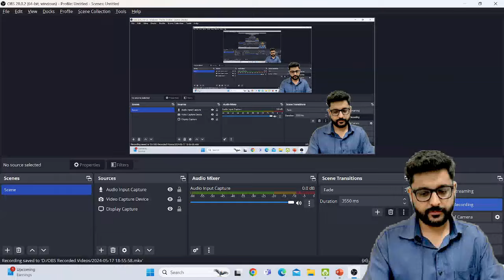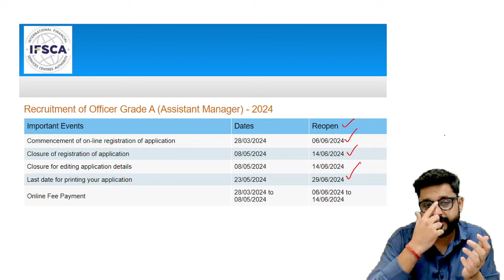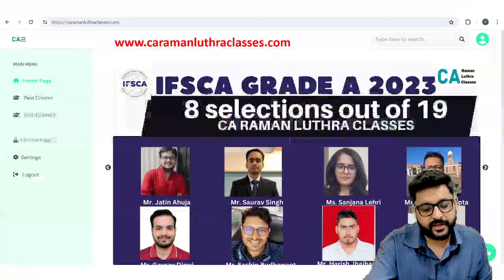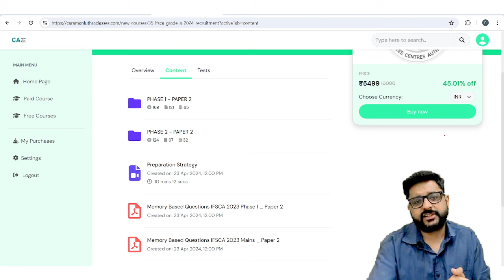IFSCA Exam POSTPOSNED ? | Any Chances of INCREASE in Vacancies | IFSCA Grade A 2024